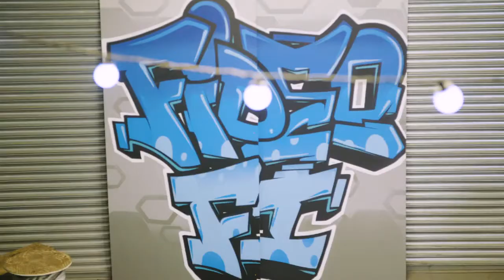Gareth Bale PAINTED WITH MY FEET for S4C "Fideo Fi"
The second in a series of 7 artworks I've recorded for the Welsh language TV channel, S4C show called Fideo Fi. Here I create a portrait of Wales football star Gareth Bale, entirely using my feet!